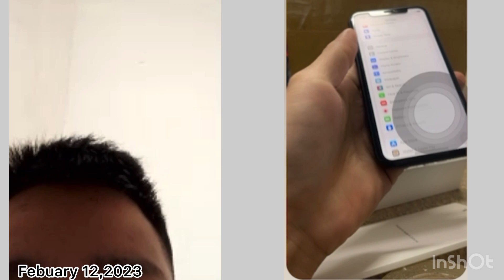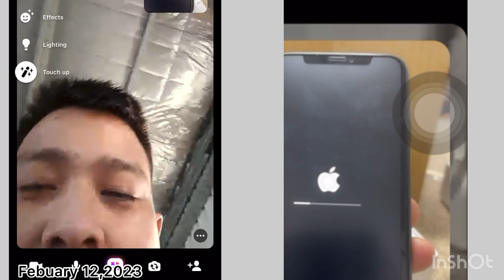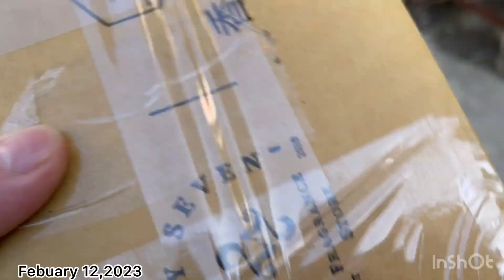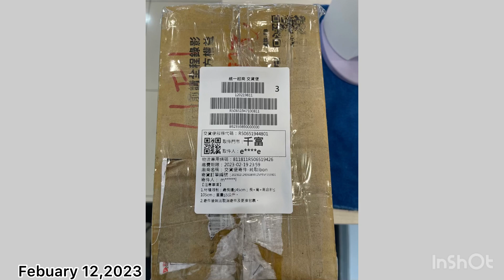Iphone 11 128gb 19th Batch Sold